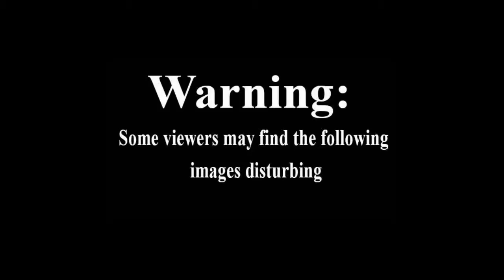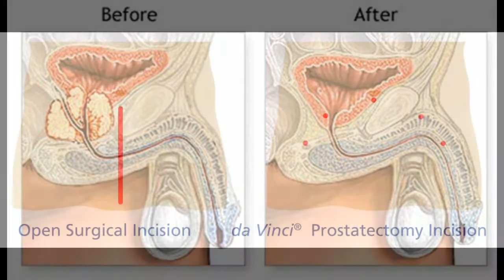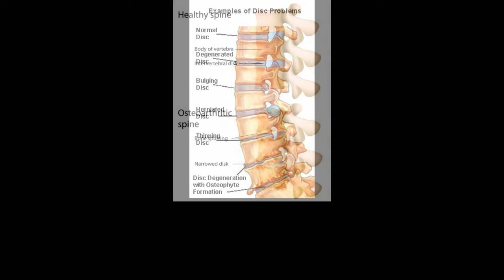Have You Heard Yet 3 2016 07 29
Graphic pictures here, thought I'd show you some stuff!